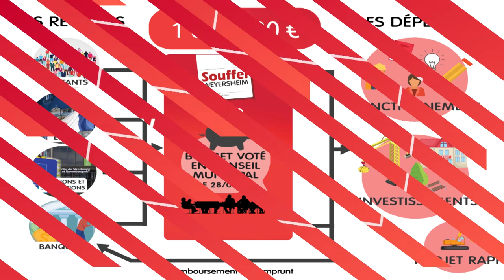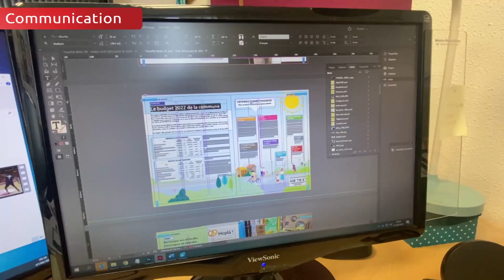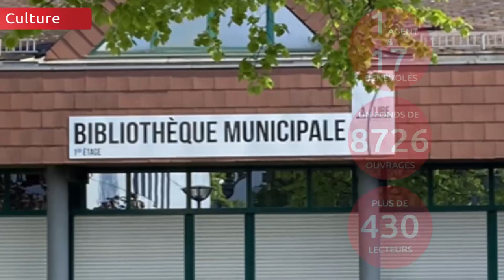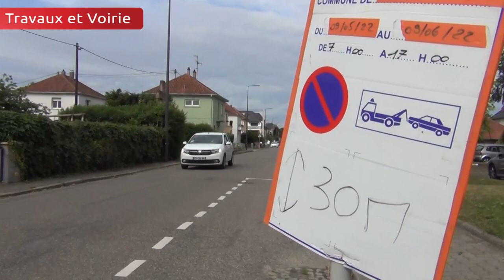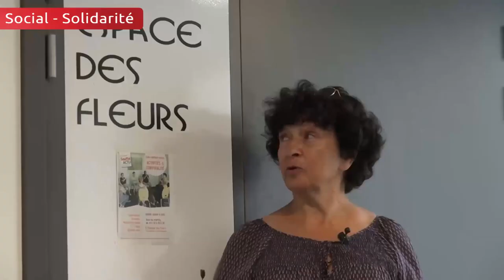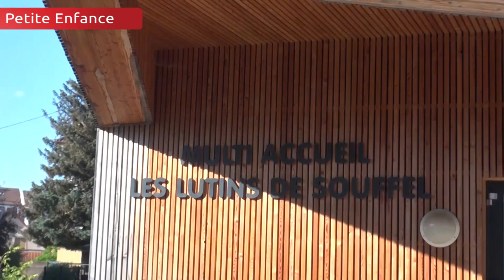255. C'est quoi le budget de la commune ? - Souffel PLAY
Comment est géré le budget d’une commune ?
Quels sont les gros investissements de cette année 2022 à Souffelweyersheim ?
À quoi servent mes impôts ?

Le Maire Pierre PERRIN et ses Adjoints vous ont préparé cette vidéo pour vous expliquer au mieux, les principales dépenses de fonctionnement et d’investissement de notre commune à Souffelweyersheim.
Au fait, c’est quoi un budget ?

Une vidéo réalisée par Pierre SIMON